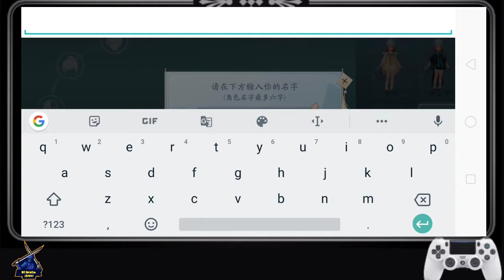Sword And Blade New MMORPG For Android and iOS Gameplay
About Game :

Neru Nagahama becomes Sobre's promotional ambassador! Fantasy world x exhilarating swashbuckler MMORPG "Sword & Blade" with gorgeous voice actors such as Tomokazu Seki, Rie Kugimiya, Sumire Uesaka, etc.

Fantasy World x Exhilarating Swashbuckler MMORPG "Sword & Blade"
Neru Nagahama participates as a promotional ambassador for Sobre!

■ Beautiful and fantastic world
Adventure in a fantasy world that is as beautiful as a painting with movie-grade graphics!

■ Super refreshing! Outstanding action
"Qinggong" function that allows you to bounce high, run fast, and move freely.
The impactful attack actions that make full use of "swordsmanship" and "kenpo" that are different for each sect (job), and skill motions that use effects are outstanding!

■ Various occupational systems to choose from
Adopting a unique "monk" (job) in the vocational system, in addition to the six sects,
There are two "schools" (skills) in each profession, and you can choose from a total of 12 schools.
In addition, each sect has an independent "story of the sect", and by changing the profession, a new story can be opened.
First, choose your favorite school and go on a trip!

■ Characters full of individuality
The story progresses from a first-person perspective, encountering many unique characters,
You can deepen mutual ties and relive their turbulent life story!

■ Lots of fun game elements
Enjoy various battles such as PVP, guild battles, team battles, and boss battles!
Enjoy many features such as pets, vehicles, playing musical instruments, fishing and territories.

■ With full voice by gorgeous voice actors! (In alphabetical order)
Sumire Uesaka, Sayaka Ohara, Rie Nagimiya, Yu Kobayashi, Takehito Koyasu, Soma Saito, Ayane Sakura, Takuya Sato, Tomokazu Seki, Daisuke Hirakawa, Shun Horie, Shinichiro Miki, Inori Minase and others (titles omitted)